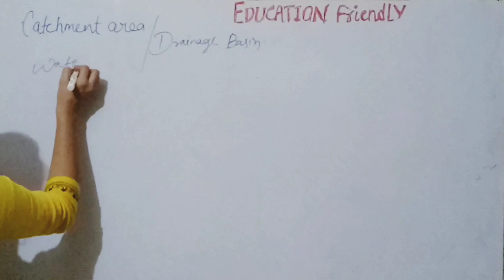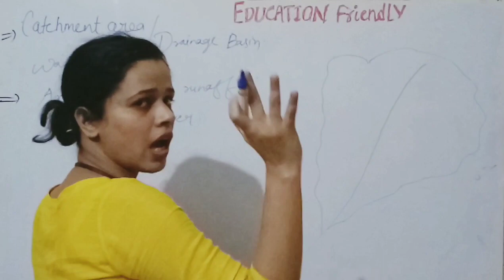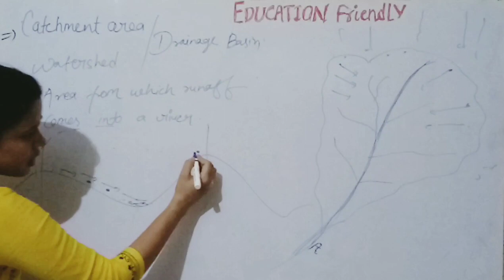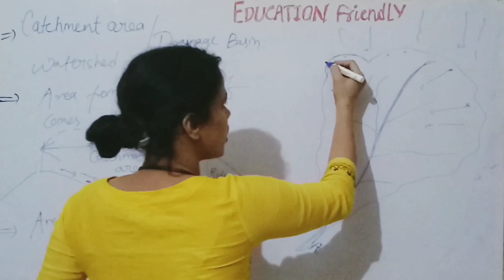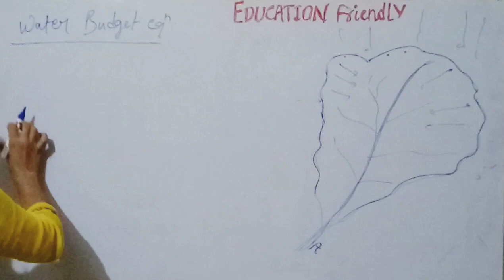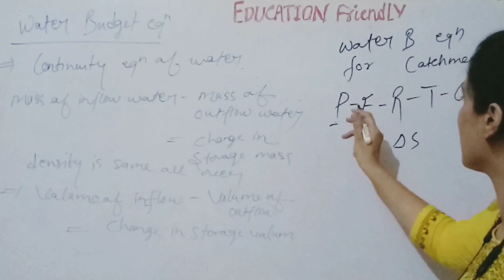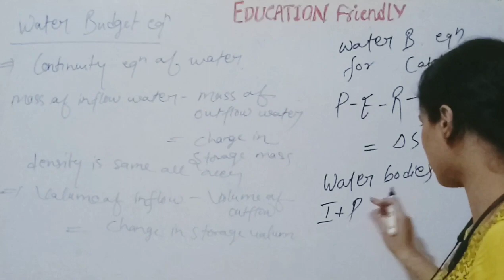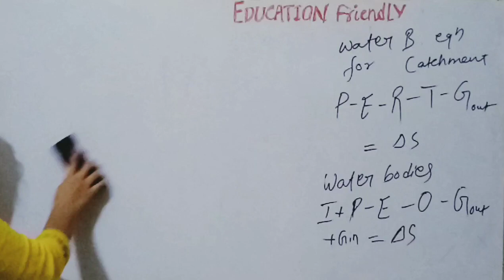Lec- 2 || Water budget equation || Catchment area || Engineering Hydrology|| WRE || by Sanjana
In this video I cleared concept of

* Catchment area/ Drainage basin / Watershed

*Water budget equation for catchment and water bodies .

You will be able to write water budget equation for all type of problem

For videos related to civil engineering and irrigation

If you want to learn computer -